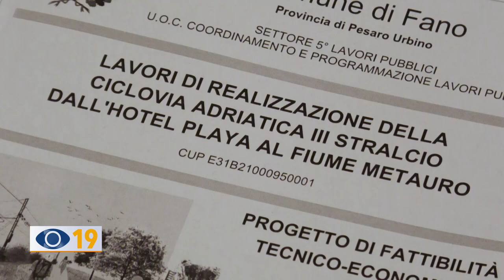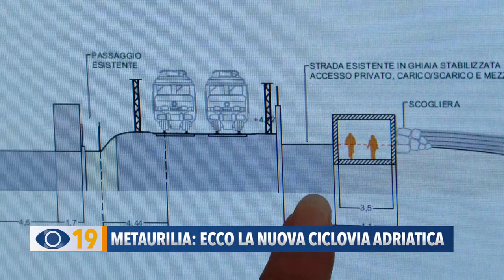Metaurilia: ecco la nuova ciclovia adriatica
A Metaurilia gli assessori e i tecnici del Comune hanno presentato il progetto della nuova Ciclovia Adriatica. L’opera sarà un’importante occasione per migliorare la regimazione dell'acqua piovana, ed evitare quindi gli allagamenti.